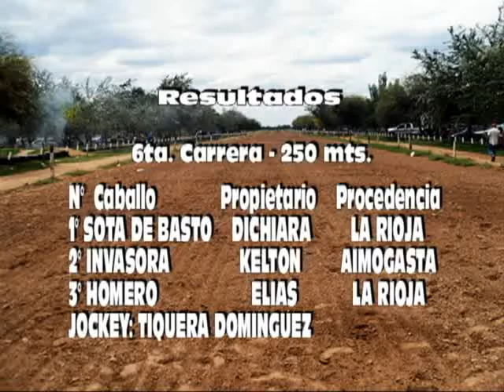los algarrobos 09 10 2011 SOTA DE BASTO HOMERO INVASORA